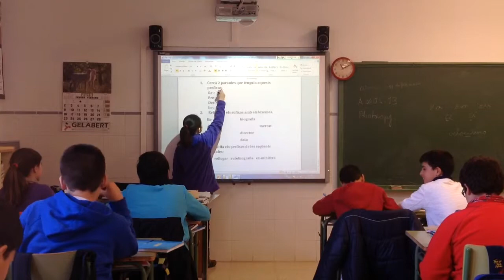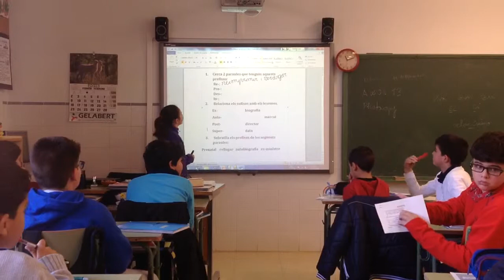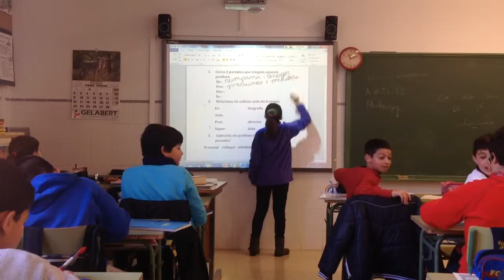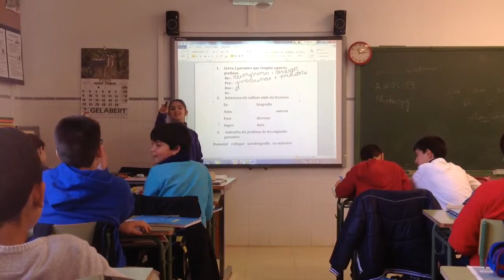Els prefixos II (explicats per una alumna)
Explicació del prefixos a la resta d'alumnes per treballar l'expressió oral a l'aula.